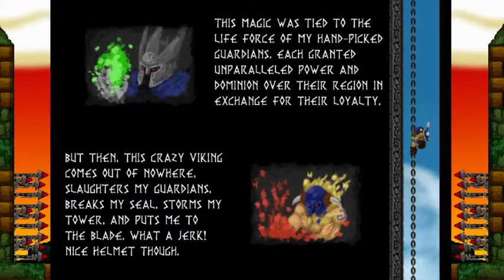Volgarr the Viking (King of Vikings - Finale) [Episode 11]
~ No Commentary ~ Playing some Volgarr! It's a very well done mix of Dark Souls and platforming. Difficult and challenging yet very satisfying as you learn and go through each levels. )